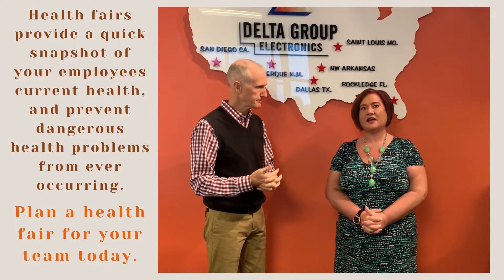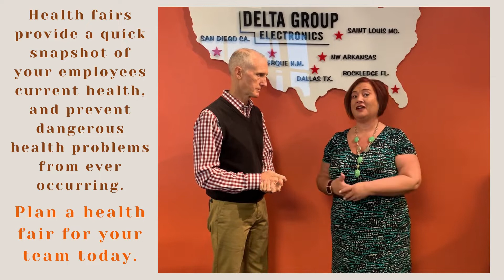Employee Health Fairs Allow Your Team To Be At Their Healthiest!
Dr. Masters is out in the NWA working to help EVERYONE stay healthy as possible.

Total Family Care For Fast Pain Relief.  Our purpose is to help as many people as possible with natural healthcare, and to educate our patients so they in turn enlighten others."